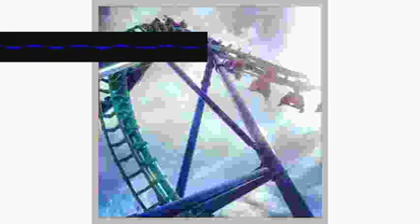Deejay Arts Ode plgnqckwmi